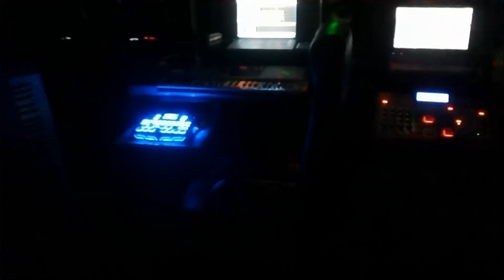INSTRU Dope Rap \ Hip Hop Beat Instrumental 2015 استوديو من كوكب مغربي اخر و موسيقا راب مافيا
This Instrumental is Produced By Chakhis Beatz